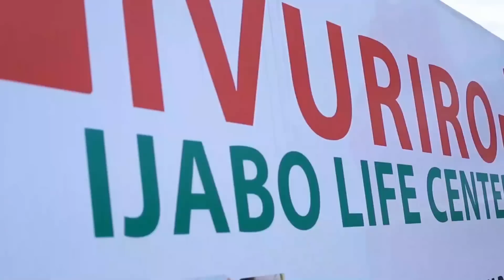ANGE KAGAME YAGIZWE UMUYOBOZI MU BIRO BYA PEREZIDA || AMASAHA Y'IMYIDAGADURO NTA KURENZA SAA SABA